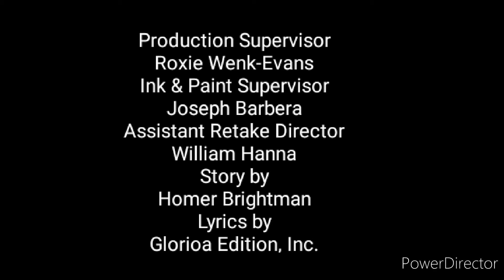Rabbit Hards End Credits 2004